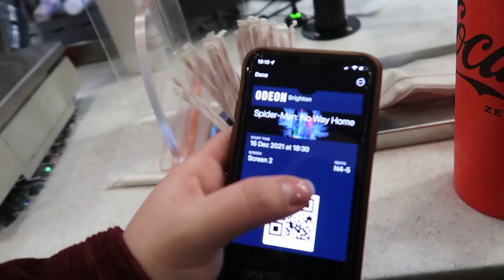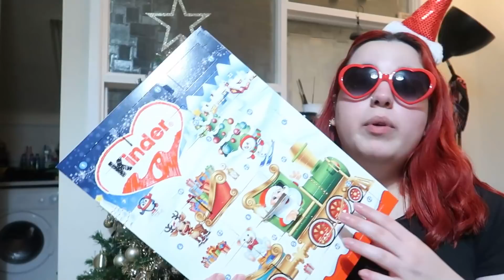UNBOXING DE REGALITO DE MI SECRET SANTA 🎁 - VLOGMAS 2021 (día 17)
Bienvenidxs a un nuevo video!

👽 Animaciones: @lufeo1 @lf.artsign

☆ Mis resaltadores favoritos
☆ Mis cuadernos favs para hacer journaling
☆ Escucha mi saga favorita *gratis*

↓↓ Lo que uso para filmar↓↓

☆Canon GTX 7 Mark II
☆Micrófono TONOR
☆Ring Light